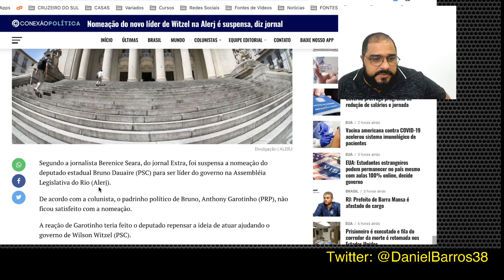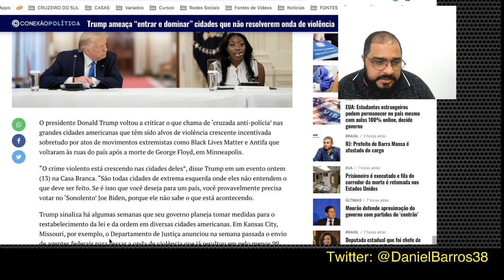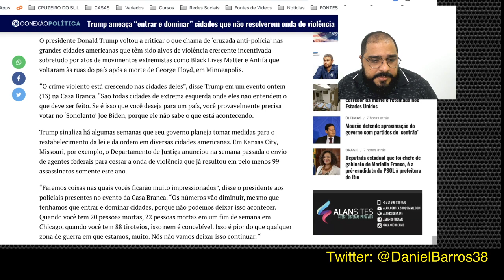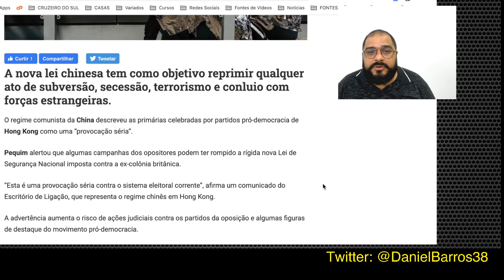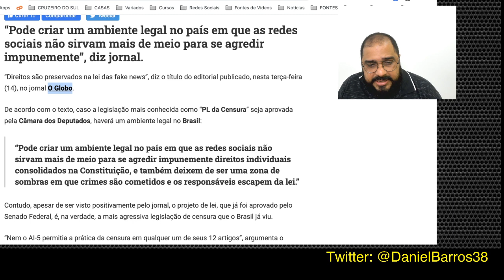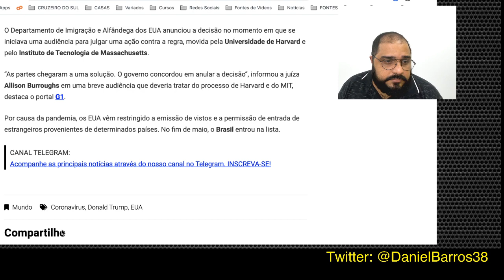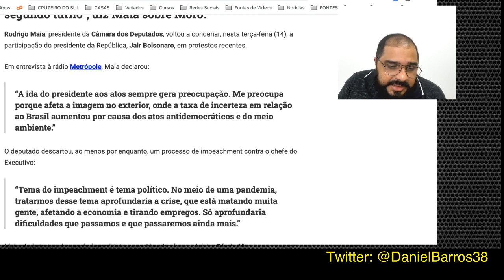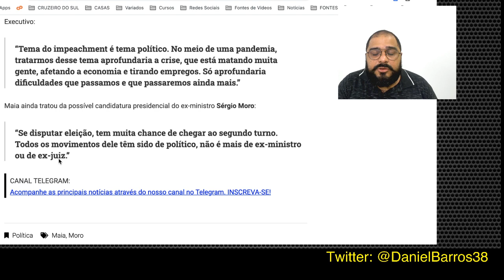MAIA É SÓ ELOGIOS À SERGIO MORO!!!!